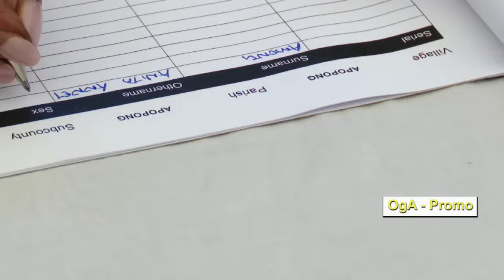I will not resign-Hon. Anita Among assures her voters who asked her to clear the air on graft claims